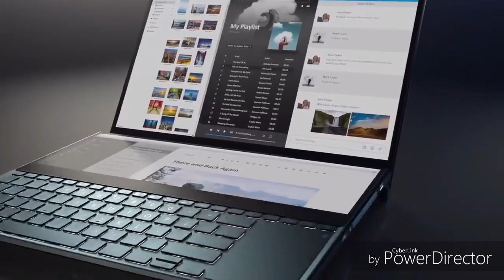लाॅन्च हुआ दुनिया का पहला दो Screen वाला Laptop देखे Video-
Asus on Monday announced Zenbook Pro Duo(UX581),a laptop featuring the new screenpad Plus,a 14-inch full- width secondary touchscreen that expands the capabilities offered by the orginal ASUS ScreenPad.

Zenbook Pro Duo(UX581) features a 4K UHD OLED touchscreen
Zenbook Pro Duo(UX581)has a 4K touchpad and Screen pad plus.
Zenbook Pro Duo(UX581) has i9 eight-core processor with a 5GHz Turbo boost frequency.
Zenbook Pro Duo(UX581) has 32 GB pf DDR4 RAM.
Zenbook Pro Duo(UX581) comes with gaming grade NVIDIA GeForce RTX 2060 GPU.
Zenbook Pro Duo(UX581) is launched in Computex 2019 trade show on May 28.
Zenbook Pro Duo(UX581) is made by ASUS.
Zenbook Pro Duo(UX581) is best for gaming purpose.
Zenbook Pro Duo(UX581) is multi tasking laptop.

So please watch the video till end because if you will not do you will miss many details of Zenbook Pro Duo(UX581) so please watch till end and one more thing if you like our video than dont forget to like the video and to leave comment and also dont forget to susbcribe the channel for more interesting videos like this.

Zenbook Pro Duo(UX581)
Zenbook Pro Duo(UX581)
Zenbook Pro Duo(UX581)
Zenbook Pro Duo(UX581)
Zenbook Pro Duo(UX581)